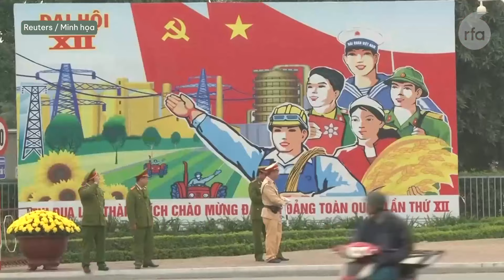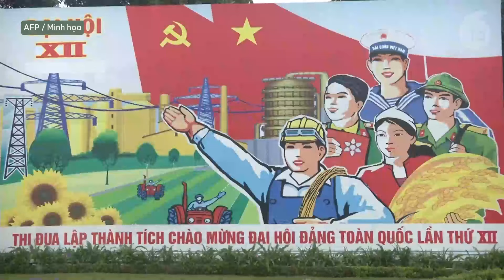Đảng Cộng sản đấu đá nội bộ và cơ hội dân chủ cho Việt Nam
Những cuộc thanh trừng nội bộ của đảng Cộng Sản vẫn đang diễn ra khốc liệt, điều này ảnh hưởng thế nào đến tính chính danh của ĐCSVN, cũng như tâm lý của người dân. Liệu đã đến lúc Việt Nam dân chủ hóa, và những nghi ngại của người dân về chuyển đổi dân chủ là gì?
Đài Á châu Tự do tổ chức cuộc hội luận với ba vị khách mời gồm ông Lý Thái Hùng - Chủ tịch đảng Việt Tân, Luật sư Nguyễn Văn Đài - Chủ tịch Hội Anh Em Dân chủ, và Luật sư Vũ Đức Khanh - Tổng thư ký Liên minh Dân tộc Việt Nam, để cùng phân tích.